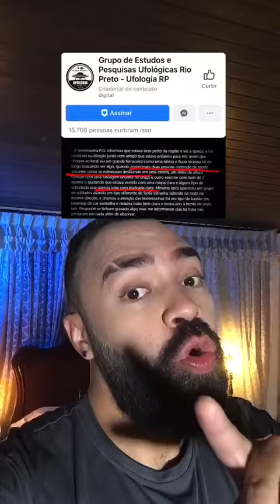Um OVNI teria caído em Caieiras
Esse fato teria acontecido no mês de junho e poucos veículos de mídia noticiaram sobre esse incidente.